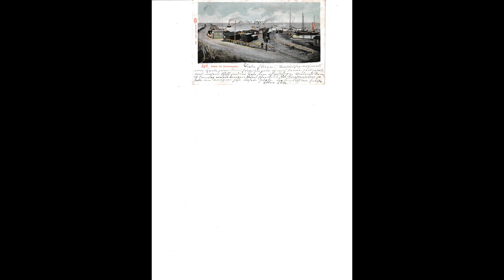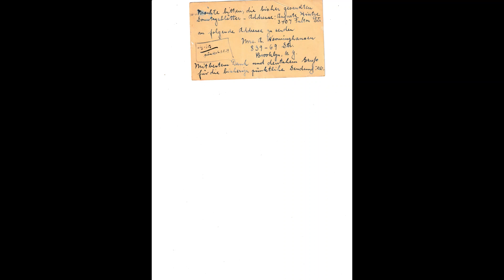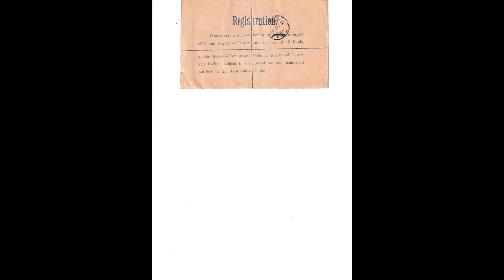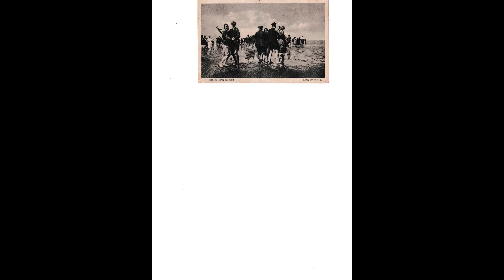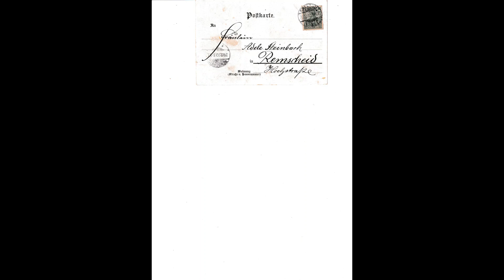Postkarten um 1900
Spielzeug und Antiquitäten Videos;  Postkarten um 1900